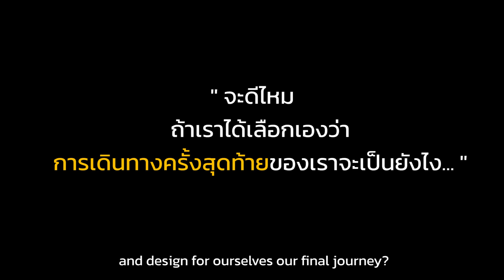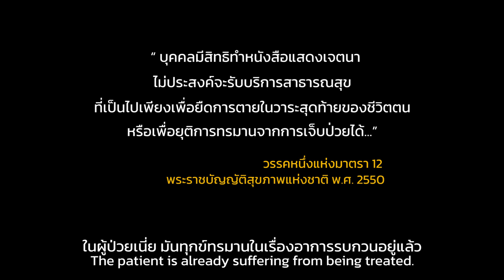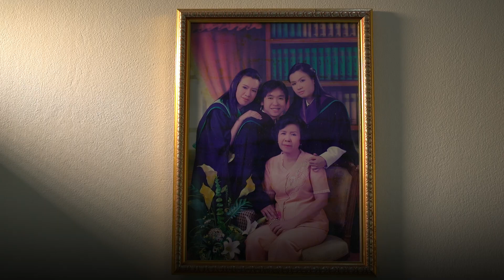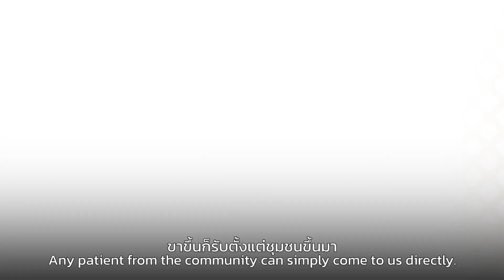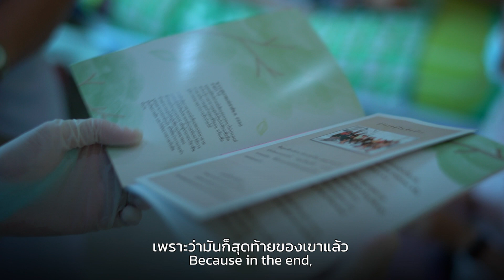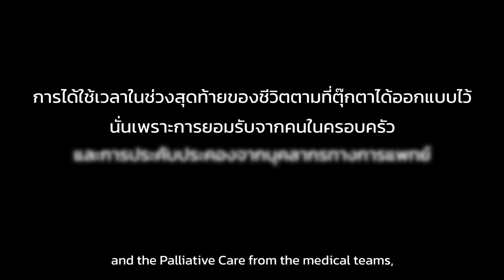ส่งลมหายใจสุดท้าย ให้จากไปอย่างสงบ | โรงพยาบาลนครนายก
ในช่วงเวลาสุดท้ายของชีวิต
เพราะไม่มั่นใจว่าจะได้รับการดูแลอาการเจ็บปวดทรมาน
กลัวทำให้ครอบครัวต้องลำบาก.. เป็นภาระคนที่อยู่ข้างหลัง..
หลายคนจึงเลือกจากไปอย่างโดดเดี่ยวพร้อมสายระโยงระยางในโรงพยาบาล แทนการอยู่พร้อมหน้าพร้อมตากับคนที่รัก..ในบ้านที่คุ้นเคย
แต่ด้วยบทบัญญัติ ม.12 แห่ง พ.ร.บ.สุขภาพแห่งชาติ พ.ศ.2550 และความช่วยเหลือจากทีมสหสาขาวิชาชีพ ทั้งคุณหมอ พยาบาล เจ้าหน้าที่สาธารณสุข เภสัชกร นักกายภาพบำบัด แพทย์แผนไทย และหน่วยงานทุกภาคส่วนของโรงพยาบาลนครนายก
เจตจำนงของผู้ป่วยที่ต้องการใช้ช่วงเวลาสุดท้ายของชีวิตกับคนที่รัก ที่บ้านของตนเอง..จึงเป็นจริงได้
โดยมีการเตรียมความพร้อมทั้งตัวผู้ป่วยและครอบครัว การให้ยืมอุปกรณ์อำนวยความสะดวก เครื่องมือในการรักษา รวมถึงการมีทีมงานลงพื้นที่ดูแล
ซึ่งไม่เพียงช่วยดูแลอาการทางร่างกายอย่างมีประสิทธิภาพ แต่หากยังช่วยในเรื่องกำลังใจในช่วงเวลาสุดท้าย ซึ่งมีค่าประมาณไม่ได้ เพื่อให้ผู้ป่วยได้มีช่วงเวลาที่งดงามและเป็นสุขที่สุดเป็นครั้งสุดท้าย..ตามที่ตั้งใจ
ติดตามชมตอนอื่นๆ ของปฏิบัติการลุก ปลุก เปลี่ยน ได้ที่ :
ติดตามข่าวสารของสำนักงานคณะกรรมการสุขภาพแห่งชาติได้ที่ :